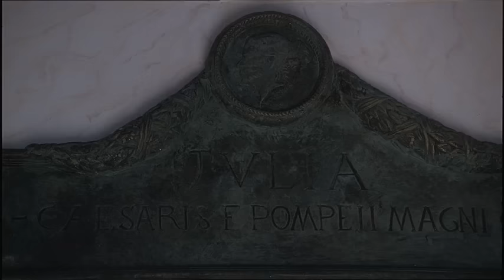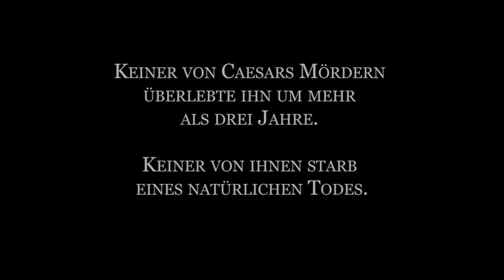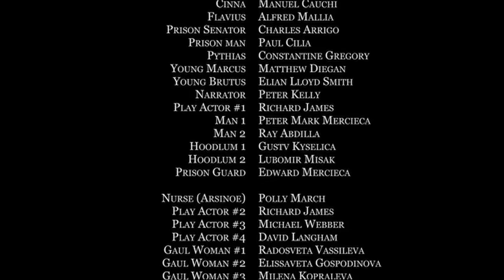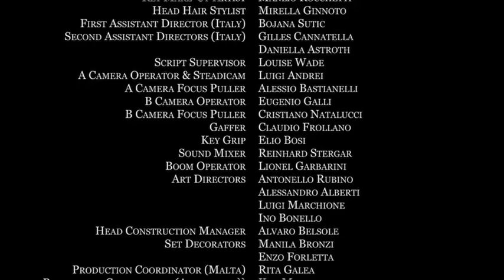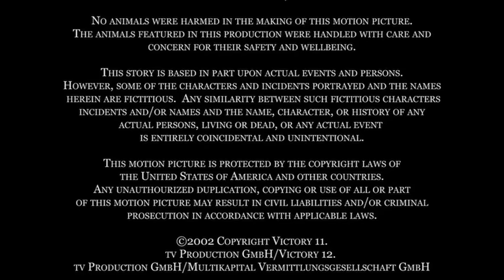Юлий Цезарь (фильм 2002, Нидерланды, Италия, Германия, США)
Биографический пеплум посвященный жизненному пути консула Римской Республики, полководца - Гая Юлия Цезаря. Пожалуй лучший фильм о Цезаре.